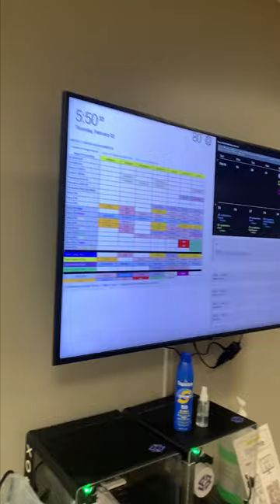Filming Texas A&M Basketball Vlog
Immerse yourself in the heart-pounding excitement of collegiate basketball as I take you behind the scenes in this thrilling vlog capturing the clash between the Texas A&M Women's Basketball Team and Arkansas. In this high-stakes SEC game, witness the fierce competition and unparalleled skill on display as these two powerhouse teams battle it out on the court. From the electrifying atmosphere of the arena to the intense plays and nail-biting moments, experience every pulse-pounding second of this must-watch matchup. As March Madness looms on the horizon, join me on this exhilarating journey through the world of college basketball. Whether you're a die-hard fan or a casual observer, this vlog promises to deliver all the action, drama, and excitement you crave.